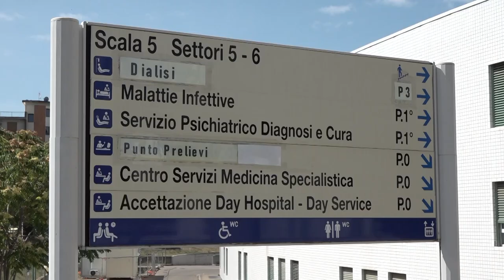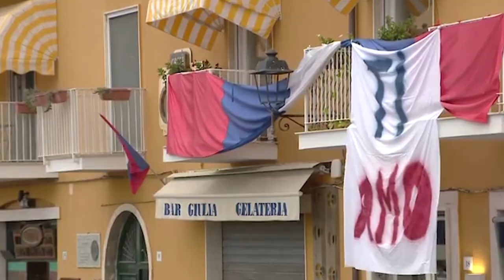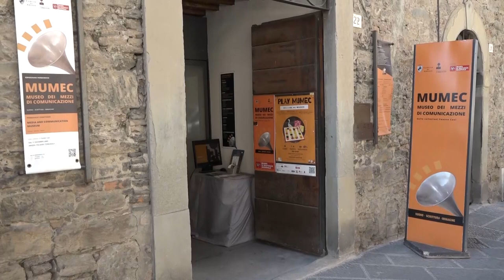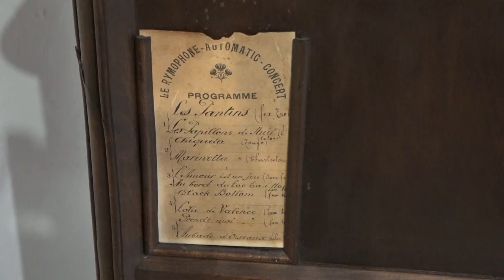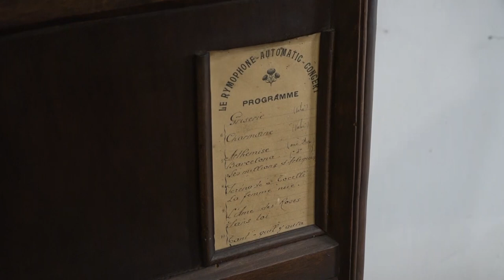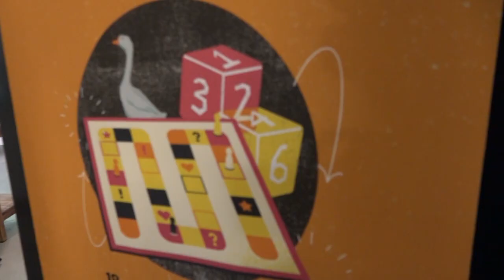Cronaca Aretina del 17-8-24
sommario

Picchiato al rientro dalla spiaggia: l'aretino è ancora in coma

Febbre Dengue: le raccomandazioni dei medici. “Esiste un vaccino efficace”

E' arrivata la pioggia anche nell'Aretino, per le prossime ore codice giallo per forti temporali

Primo week- end di contro esodo, incidente in A1 crea lunghe code

Safety car in A1 per salvare Nola, una cagnolina che si era persa

Modella con la nuova maglia dell'Arezzo davanti all'altare. Il vescovo non gradisce, immagine rimossa